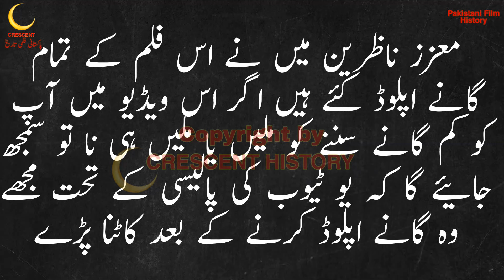Ghulam | Ghulam 1973 | Urdu/Hindi | CRESCENT HISTORY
Today we Present 92 Pakistani films in 1973 "Ghulam"
"Ghulam 1973" is the Social and Romantic film
its a Film of "Sudhir" and "Aasiya"
GULFAM   Pakistan
Ghulam
Ghulam 1973
Bangla Film
Bangali
Bengali Film
Dhaka
Indian
Old Films
Entertainment
Film
Movie
Lollywood
Unreleased
Pakistani cinema
history
Pakistan Film History
Pakistani film
Horror
Song
Pakistani Movie